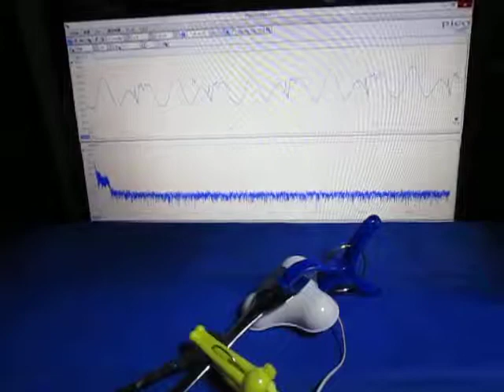音と超音波の組み合わせによる、超音波システム